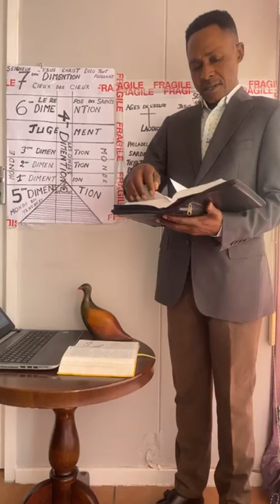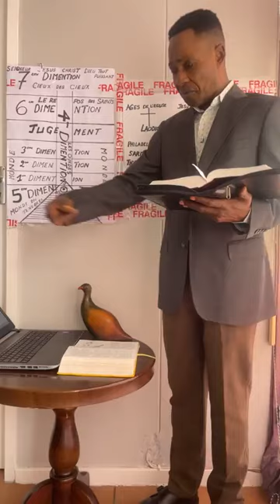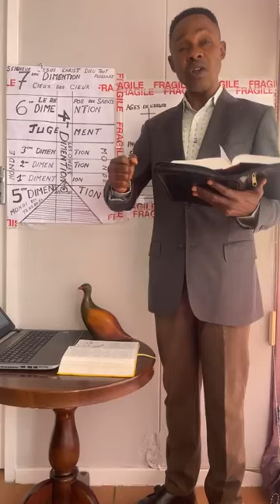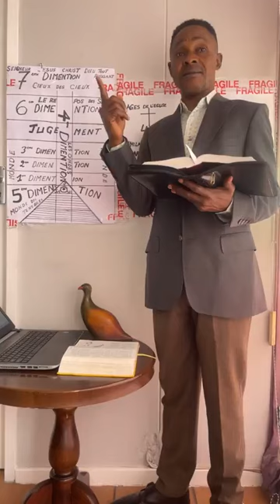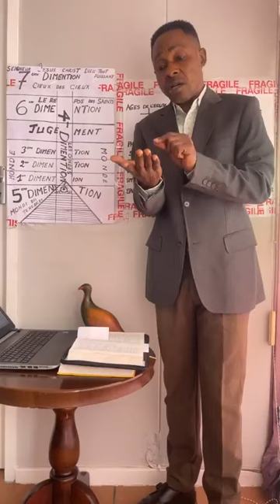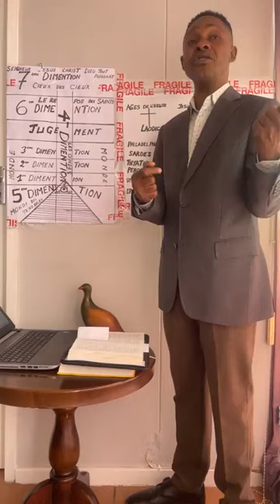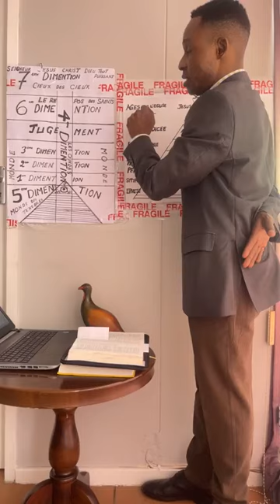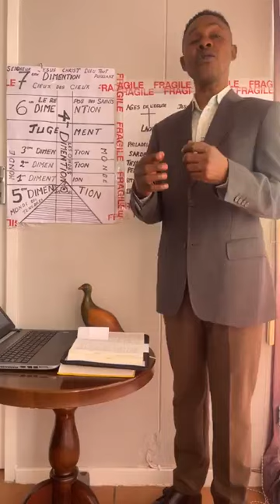COMMENT PEUT-ON L'OBTENIR PERSONNELLEMENT AVEC CHRIST??